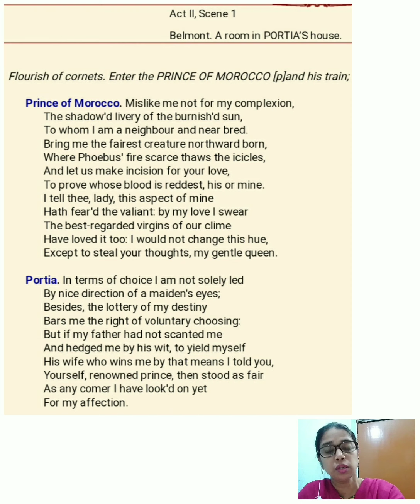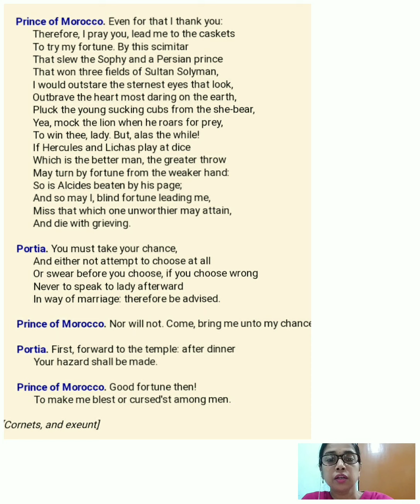Act 2 Scene 1- The Merchant Of Venice-Class 9